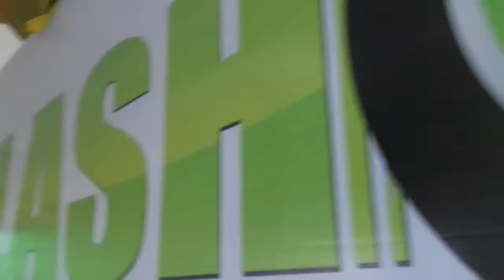Flash Gadget Store saat iCom 2014 Yogyakarta di Jogja Expo Center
Suasana Pameran iCom 2014 di Jogja Expo Center Stand Flash Gadget Store disuport oleh berbagai macam brand, yang diantaranya : Samsung, Nokia, Lenovo, Oppo, Axioo, V-Gen, Beyond, Realpad, Indosat.